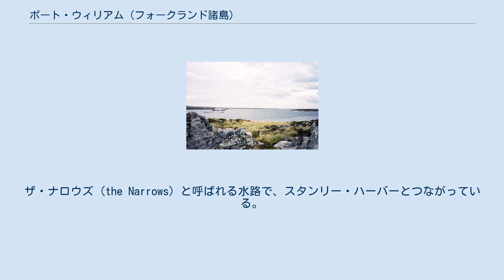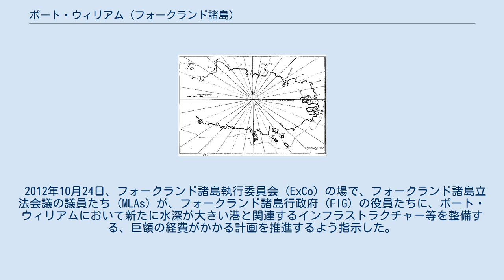ポート・ウィリアム (フォークランド諸島)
ポート・ウィリアム (Port William) は、東フォークランド島の東海岸に位置する大きな入り江。
フランス語の名称はショワスール湾 (Baye Choiseul)、スペイン語の名称はプエルト・グロウサック (Puerto Groussac) という。
ザ・ナロウズ (the Narrows) と呼ばれる水路で、スタンリー・ハーバーとつながっている。
 ポート・ウィリアムの中には、いくつもの小湾があり、ジプシー・コウブ (Gypsy Cove) を含むヨーク湾は景勝地として知られ、ハーンデン・ウォーター (Hearnden Water) はミューレル川やウィア・クリーク (Weir Creek) の三角江として機能しており、さらにブランコ湾、スパロー・コウブ (Sparrow Cove) などがある。
ポート・ウィリアムのすぐ北側には、キドニー島がある。
 カノーパス・ヒル、ポート・スタンリー空港、ジプシー・コウブが位置している半島と、ネイビー・ポイント (Navy Point) と称される細長い岬によって、ポート・ウィリアムはスタンリー・ハーバーから切り離されている。
このような位置にあるため、ポート・ウィリアムはフォークランド諸島において最も交通量の多い水域であり、クルーズ客船、貨物船、軍艦なども頻繁に航行するが、イギリス空軍基地マウント・プレザントとスタンリー空港の2空港が開港して以降は、交通量は減少している。
 この水域は、氷河の作用によって形成されたものである。
 フォークランド紛争の際には、大量の機雷が設置された。
 2012年10月24日、フォークランド諸島執行委員会 (ExCo) の場で、フォークランド諸島立法会議の議員たち (MLAs) が、フォークランド諸島行政府 (FIG) の役員たちに、ポート・ウィリアムにおいて新たに水深が大きい港と関連するインフラストラクチャー等を整備する、巨額の経費がかかる計画を推進するよう指示した。